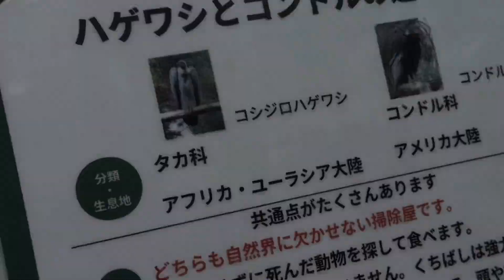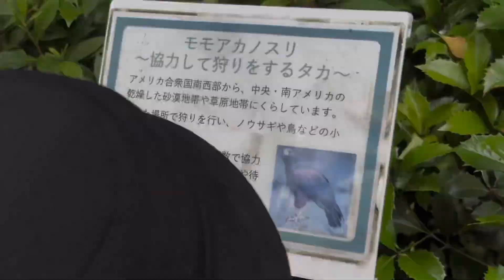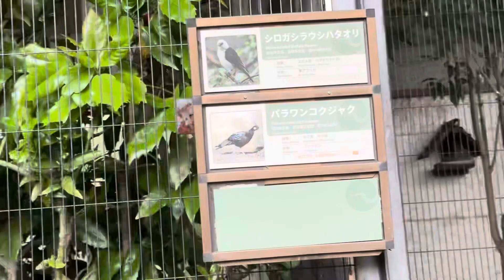জাপানের🇯🇵 চিড়িয়াখানায় কি কি দেখলাম আমরা??(part-2)@Japaner-probashi-dompoti